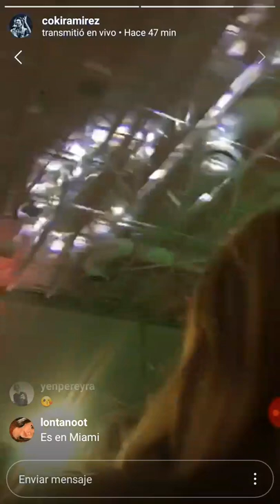coki ramirez transmicion en vivo recital americo parte 2 11-11-2018